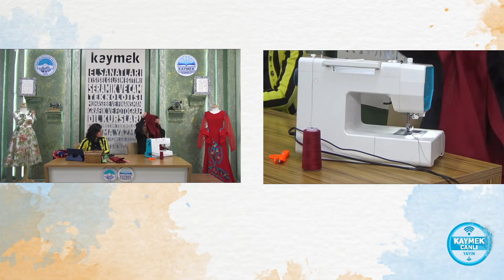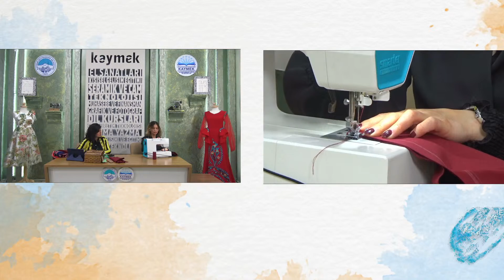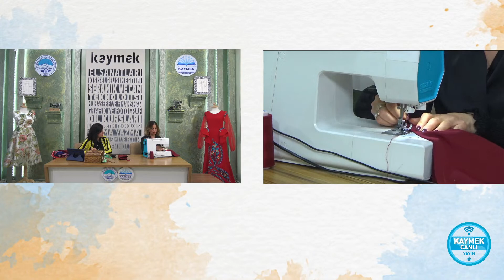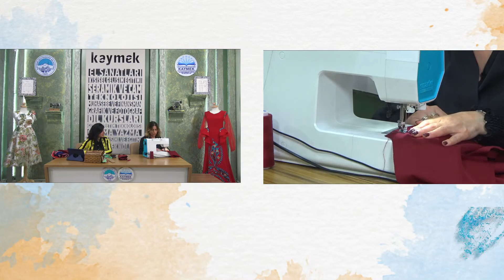KAYMEK HAZIR GİYİM HAUTE COUTURE - CANLI YAYIN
EVDE KALALIM KAYMEK İLE SANAT YAPALIM.